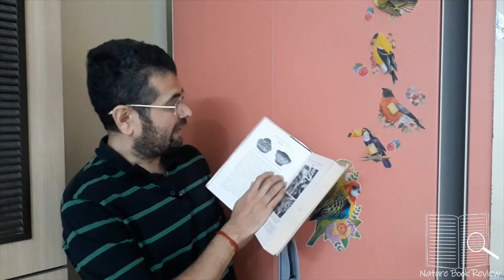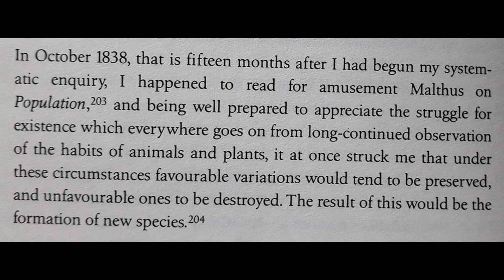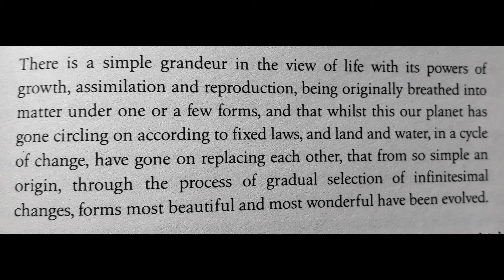Charles Darwin was not the first option for the voyage.........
When a voyage to study South coast of South America was planned Charles was not in the picture anywhere. Then how could he make on board of a vessel? Did the voyage go on smoothly? Did Charles record only natural history or geology also?